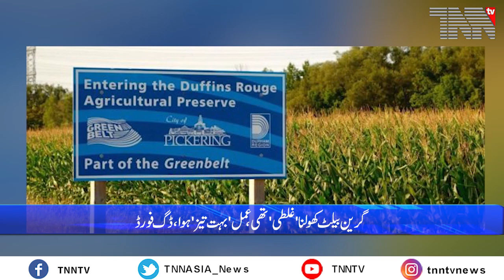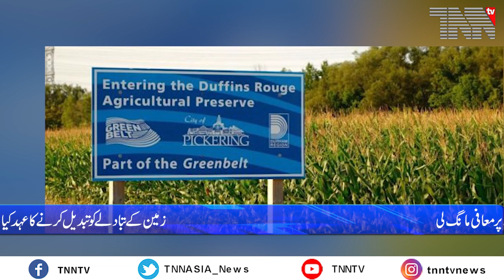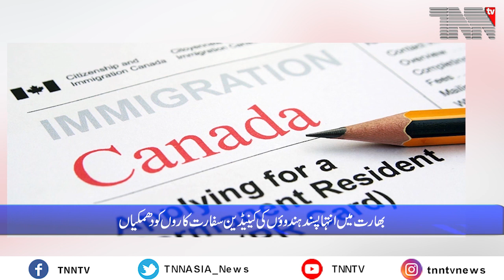Canada Top Stories Sep 22, 2023